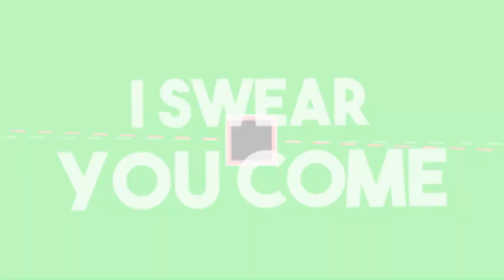Die letze Folge Raft [Raft][HD][Deutsch]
➥Heute spielen wir Raft das Letzte Mal!

➖ Werbung ➖

➖ Spiel  ➖
► Das Spiel was ich im Video Spiele!

➖ Mein equipment ➖

➖ Hashtags➖